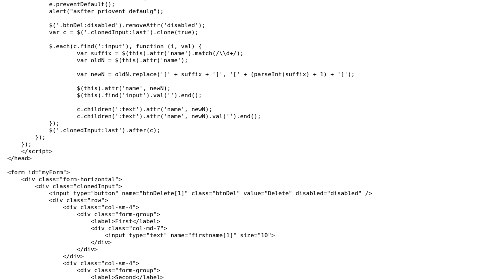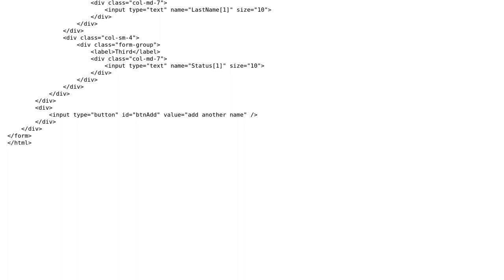Unable to set input value to blank after cloning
With thanks & praise to God, and with thanks to the many people who have made this project possible! | Content (except music & images) licensed under CC BY-SA | Music | Images & others | With thanks to user Samuel Cook user asreeram and the Stack Exchange Network Trademarks are property of their respective owners. You are responsible for your own actions.